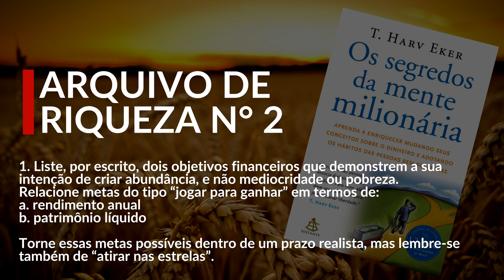[2/17] As 17 FORMAS de pensar dos MILIONÁRIOS | Ep. 03 - Os Segredos da Mente Milionária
✅ Veja aqui a forma mais simples e rápida de criar uma Mentalidade Próspera ➜

Qual é a principal diferença entre ricos e pobres? A resposta simples a esta pergunta é "Seu modo de Pensar".

Mas com isso obviamente vem uma nova pergunta: Como os ricos pensam e como posso pensar como eles? Em seu esplêndido livro "Os Segredos da Mente Milionária",  T. Harv Eker explica de forma simples e detalhada 17 formas de pensar que diferenciam ricos e pobres.

Neste terceiro vídeo conversaremos sobre o segundo dos 17 arquivos de riqueza.

Receba Gratuitamente meus CONTEÚDOS EXCLUSIVOS em seu WhatsApp. Para isso basta seguir os passos abaixo:

1 - Salve em seu celular o número (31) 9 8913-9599, com o nome FABRÍCIO VENÂNCIO
2 - Envie uma mensagem para este número com a frase EU QUERO
3 - É só aguardar nossa resposta confirmando (respostas em horário comercial de Segunda a Sexta)

✅ GUIA GRÁTIS: Descubra Como Reprogramar sua Mente (na prática) e melhorar os resultados em qualquer área da sua vida. Pegue o seu aqui ➜